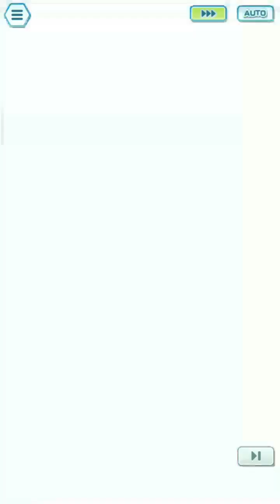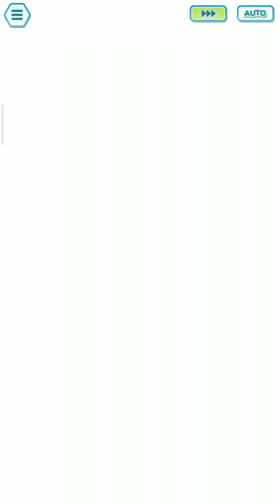*NEW* Kanto Challenge: Kanto Champion Stadium 12500 Master Mode Week 1 (Apr 2023)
Still not too hard, but next i will do pre sync

0:00 Vs Lorelei
parameter: status conditions

2:40 Vs Lance
parameter: additional effects

Tech Magneton skill: none

5:43 Vs Bruno
parameter: special attacks

Tech Horsea: Critical Strike 1

8:41 Vs Agatha
parameter: faster gauge

11:59 Vs Blue
parameter: physical attacks + status conditions